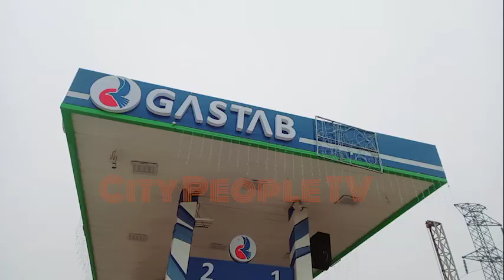Watch As Alhaji Saheed Omogbolahan Adigun (CEO Gastab) Opens New Branch In Ojoo Ibadan